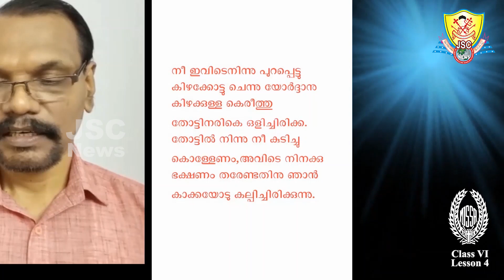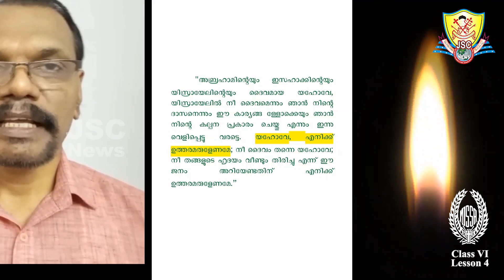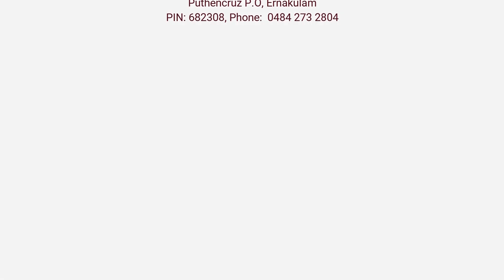MJSSA Online Class | Class 6 | Lesson 4